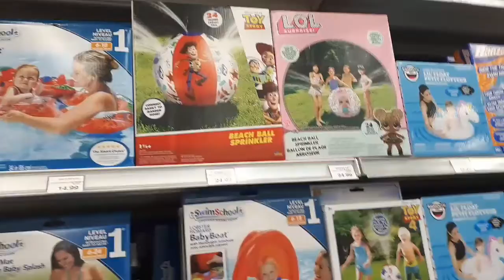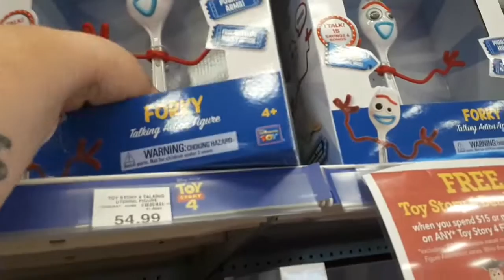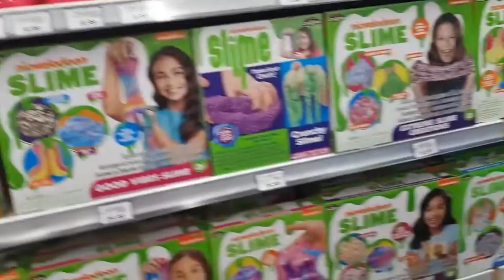Come Shop with Me | Hot Summer Toys | Toys"R"Us Canada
"Watch our family. And feel better about yours." - The Simpsons